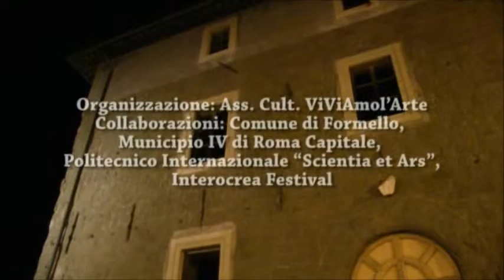Fabrizio Poletti in Madamina, il catalogo è questo